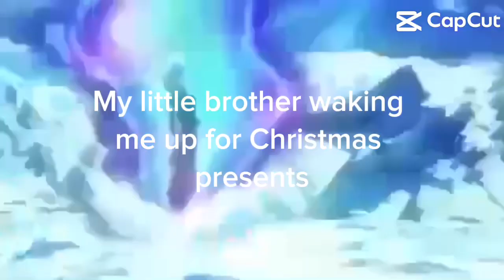My little brother waking me up for Christmas present